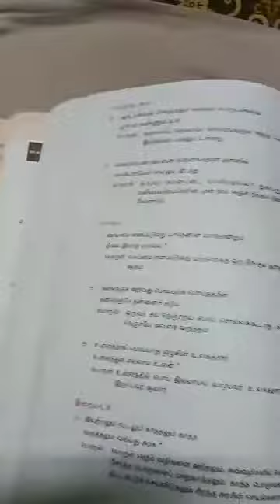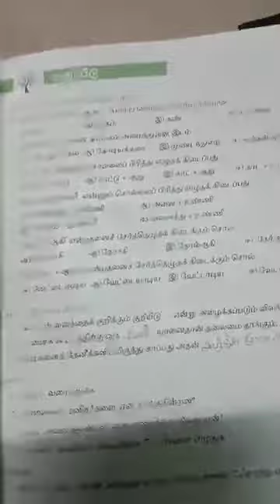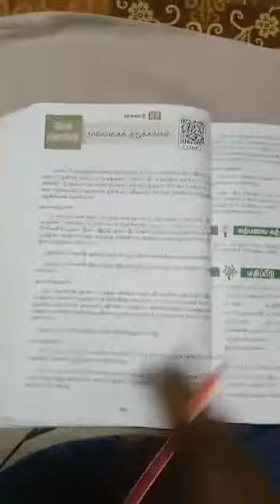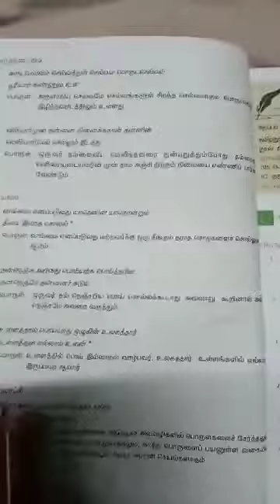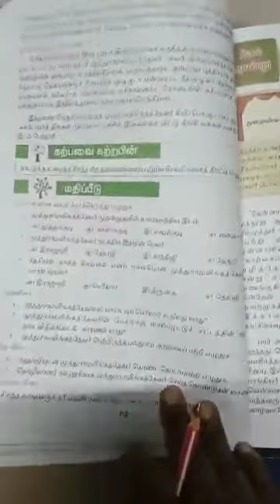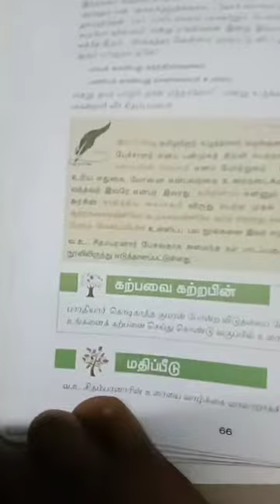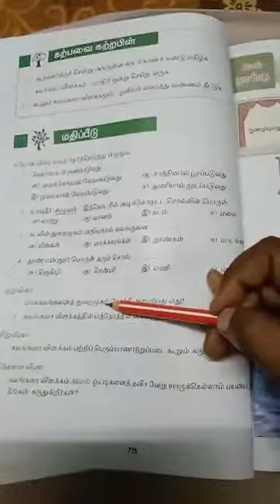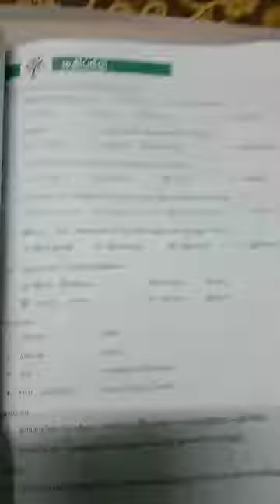தமிழ் -ஏழாம் வகுப்பு -மீள்பார்வை